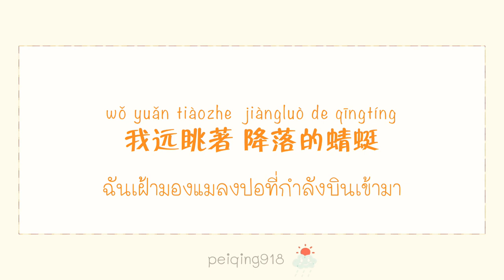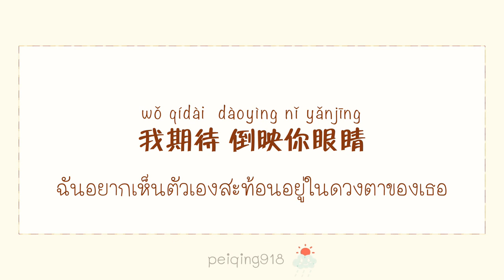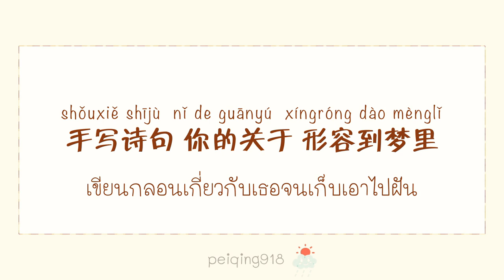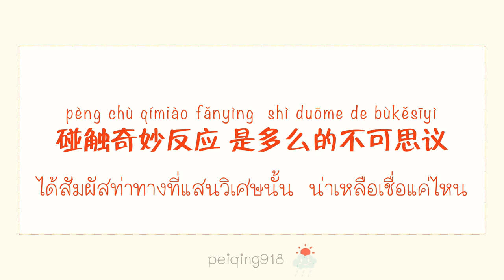[THAISUB/PINYIN] ท่าทางที่แสนวิเศษ (奇妙反应) - Xia Hanyu & Xu Xinwen (夏瀚宇&许馨文)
เพลงน่ารักๆ อีกเพลงที่เปิดฟังวนได้
เป็นเพลงประกอบซีรีส์ขอบคุณฟ้า ที่ทำให้ฉันได้เจอเธอ Meeting You (谢谢让我遇见你)

《奇妙反应 - 夏瀚宇 & 许馨文》
《Qímiào fǎnyìng - Xià Hànyǔ & Xǔ Xīnwén》
《ท่าทางที่แสนวิเศษ - เซี่ยฮั่นอวี่ & สวี่ซินเหวิน》

เนื้อร้อง : อู๋เจี้ยนจง (吴剑中)
ทำนอง : เจิ้งกั๋วเฟิง  (郑国锋)
เรียบเรียง : หลี่เจียเจ๋อ, เถียนปิน (李嘉哲, 田彬)